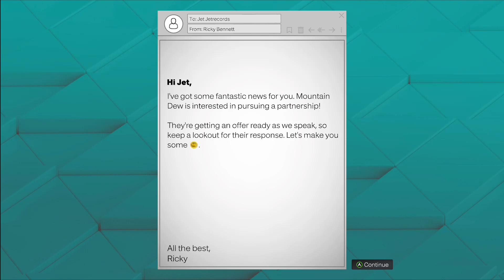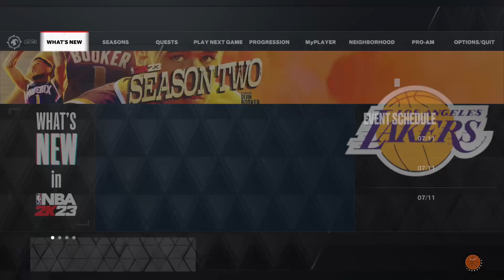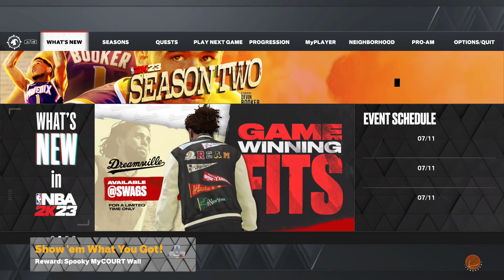NBA 2K23 Part 17 - Coach Warns Us Not to Use the Media to Fight Our War with GM